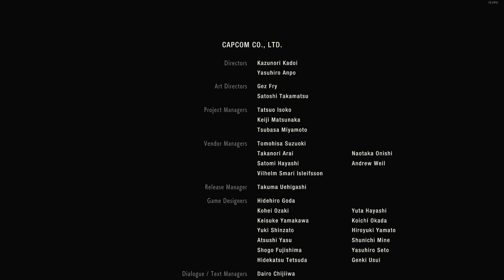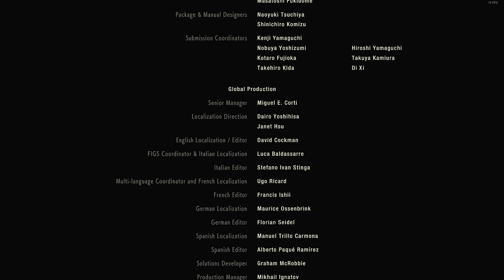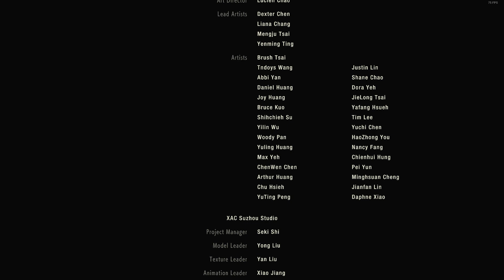Resident evil 2_red suit